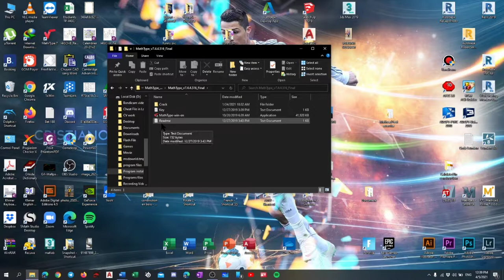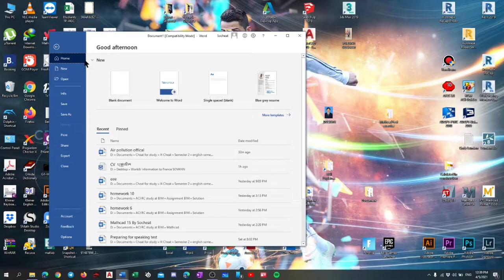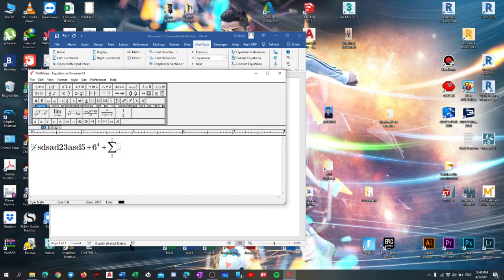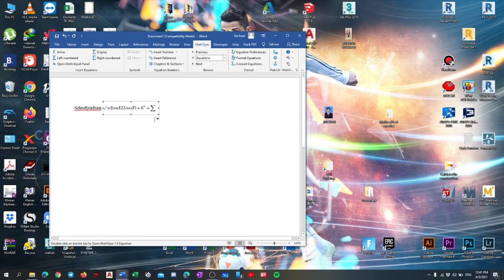Overview of MathType in Microsoft Word